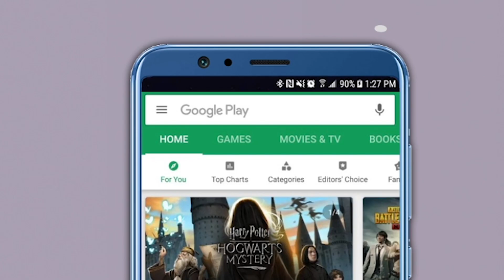Ajit Abhyankar Exclusive | निर्मला सितारमण या फक्त बुजगावणं आहेत,अर्थसंकल्पाकडून काही अपेक्षा नाहीत.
१ फेब्रुवारी २०२० म्हणजे उद्या देशाचा अर्थसंकल्प सादर होणार आहे. याविषयी अर्थविश्लेषक अजित अभ्यंकर यांनी परखड शब्दांत मोदी सरकारवर टिका केली आहे. उद्याच्या अर्थसंकल्पातुन आपल्याला कोणत्याही अपेक्षा नाहीत असे म्हटले आहे आणि देशाच्या सध्याच्या आर्थिक परिस्थितीबद्दल त्यांनी चिंता व्यक्त केली आहे.